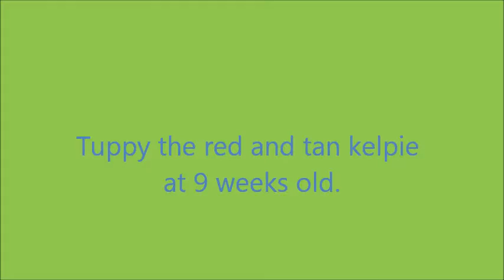Tuppy the cutest kelpie puppy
This is a long video showing Tuppy a red and tan Kelpie pup chewing on her dummy then lugging her toy pig.